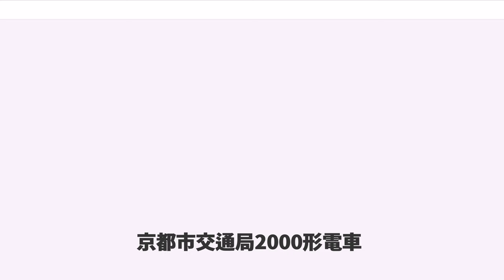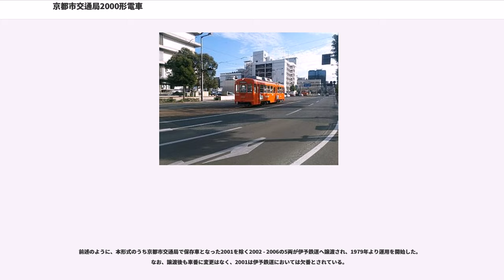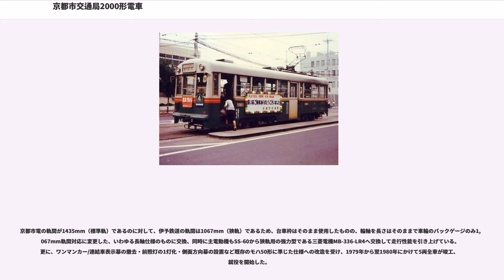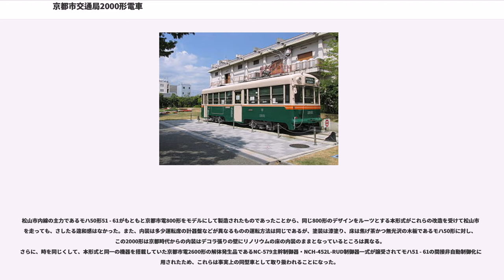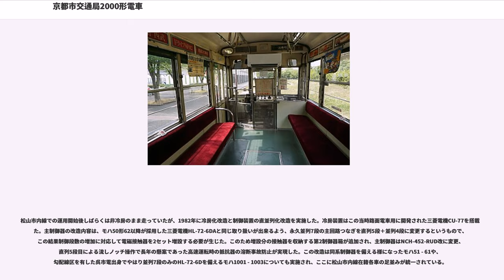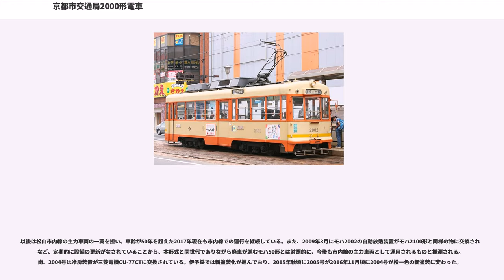京都市交通局2000形電車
京都市交通局2000形電車（きょうとしこうつうきょく2000がたでんしゃ）は、1964年より新造され、京都市交通局（京都市電）に在籍した路面電車車両。

京都市電の全廃を待たずして1977年9月に全車廃車となったが、本形式のうち5両が伊予鉄道へ譲渡され、同社モハ2000形電車として導入された。本項では京都市交通局在籍当時のみならず、伊予鉄道譲渡後の変遷についても併せて記述する。

ラッシュ時のための連結運転と閑散時のワンマン運転の双方に対応可能なよう設計された中型車である。

1964年から1965年にかけて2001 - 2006の計6両がナニワ工機（現アルナ車両）で製造された。

なお、1965年に新造された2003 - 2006の4両は京都市交通局が市電用として新造した最後の車両である。

公共交通事業者の多くが、ラッシュ時に備えた設備投資を行うことを余儀なくされているが、その一方で、ラッシュ対策の車両や施設、あるいは要員が、昼間の閑散時には遊休化してしまうといった二律背反に悩まされる事例が、しばしば見受けられる。路面電車事業者もその例外ではない。

1960年代前半の京都市においては、市内中心部の地下鉄整備が実施されておらず、また市電が年間2億人以上の旅客を輸送して市内交通の大半を担い、なおかつ年間の乗客数が増加し続けていたことから、この問題がかなり深刻化していた。

そのため、1962年（昭和37年）3月27日からは朝ラッシュ時（午前7時から午前9時の間）に一部停留所を通過する急行運転を開始、運転時分の短縮と輸送力増強を現有施設・車両で実施するために最大限の努力が払われた。しかし、乗客数が急増しつつあった当時の情勢下にあってはこの施策だけでは急増する乗客数に対して充分とは言えず、抜本的な輸送力増強策を講じることが強く求められる状況となっていた。

この時期、東西の幹線である四条線においては、1963年（昭和38年）6月に阪急京都線が河原町まで延長されたことによって同線の負担が軽減され、一定程度状況の改善が実現したが、南北の幹線である烏丸線においてはそういった市電を補完あるいは代替する輸送機関は存在せず、京都駅前・四条烏丸の市内二大ターミナルで国鉄・阪急から乗り換える通勤・通学客を、烏丸丸太町以南のビジネス街や、同電停以北の文教地区に迅速かつ大量に輸送することが求められる状況にあった。

また、西大路線においては1960年代当時、円町以北の沿線が住宅地や文教地区として開発されつつあったが、円町 - 西大路九条間の沿線である中京区西部から右京区東部が、工業地帯として急速に発展しつつあったことから、工場通勤者の足を確保する必要に迫られていた。

そのため、市電の輸送力増強が求められたが、いずれの路線に新車を投入するにしても、昼間時においてはラッシュ時ほどの輸送需要が望めず、第二次世界大戦後に大量投入された1000形のような大型3扉車や、当時西鉄北九州線などで投入されてラッシュ時の輸送力増大に絶大な効果を発揮していたものと同様の大型連接車を投入するのは、閑散時の運用を考慮すると不経済・非効率に過ぎた。

そこで、ラッシュ時の大輸送力確保と閑散時のフリークエント・サービスの維持を両立しうる、従来の車両とは違うタイプの車両として、連結・解結によって編成両数を変更可能な連結車の投入が構想された。

道路上を走行する路面電車におけるこの種の長編成化は、いずこの都市でも道路交通の管制に当たる所轄警察署の許可を得ることが難しいが、幸いなことに京都市では第二次世界大戦後、1947年から翌1948年にかけて600形で1形2軸単車を牽引する親子電車を京都駅前 - 烏丸車庫間などで運転した実績があり、また近隣の京福電気鉄道嵐山本線や京阪京津線で同様の連結運転が実施されていて所轄警察署の許可を得ることが容易な状況にあり、さらに地上設備面でも連結運転を阻害する要因が少なかった。

このような背景のもと、本形式は、同じ時期に既存の600形からの改造で用意された2600形ともども、ラッシュ時は2両連結運転を実施して大量の通勤・通学客を一度に運び、昼間時以降は編成分割の上で1両単独で走行する、京都市電初のワンマンカーとして計画された。

本形式は、1963年度予算で1964年1月20日に2001・2002の1編成2両、1964年度予算で1965年1月30日に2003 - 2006の2編成4両が...